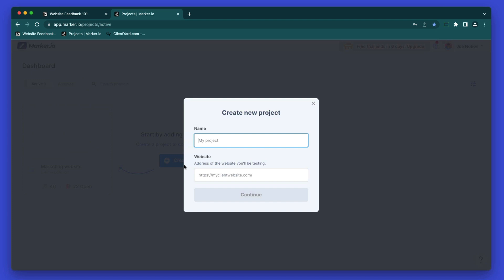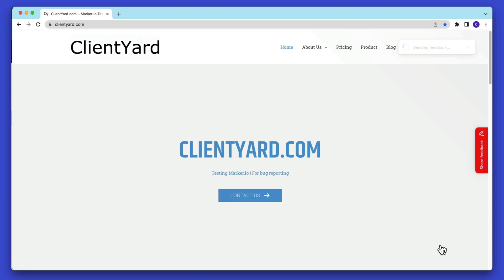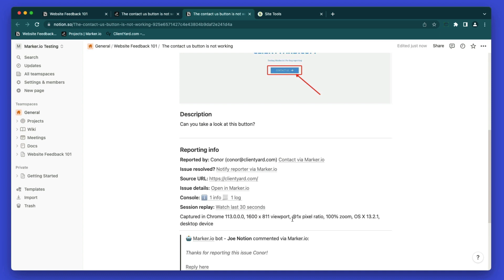Mastering Website Feedback with Notion and Marker.io - in 2 minutes!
Hi there!
Joe here with an in-depth guide on how to collect website feedback directly into your Notion database.

Today it's a hands-on approach to show you how to set up a Notion database, integrate it with Marker.io, and create a project for feedback collection.

I'll show you how to install the Marker.io widget on your website and how to efficiently use it to collect feedback. Watch as real-time feedback is reported, synced, and presented in Notion with every detail you need, including technical data and communication with the reporter.